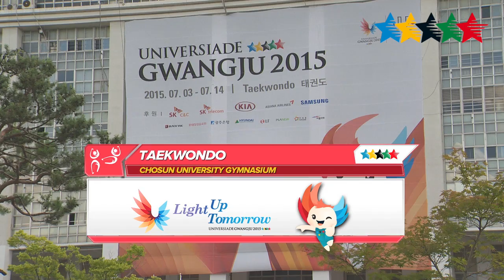TAEKWONDO Men's -80kg Final - 28th Summer Universiade 2015 Gwangju (KOR)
Gwangju 2015 - In the men's taekwondo -80kg Final RAJABI Saeid (IRI) win gold medal, Silver for CISSE Cheick Sallah (CIV) and LIU Wei-Ting (TPE)/wang GUANGSHUAI (CHN) takes Bronze.